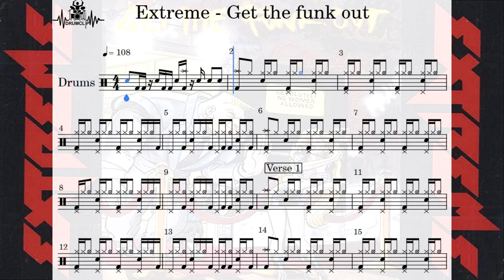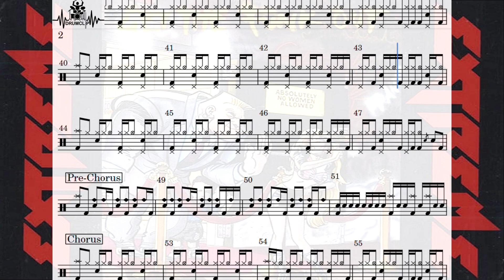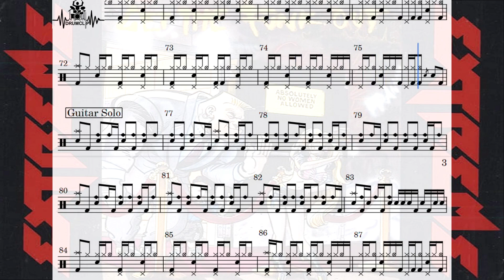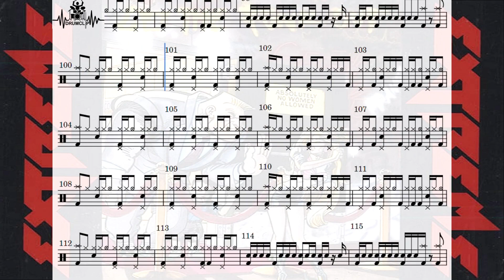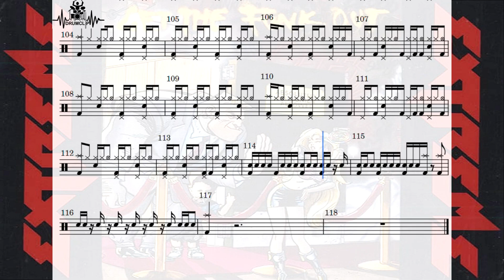Extreme - Get the funk out (Drum Score)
🎼 Extreme - Get the funk out (DRUMCLIP)

🎵 Extreme - Get the funk out
📅 1990
🎚️ 108 (BPM)